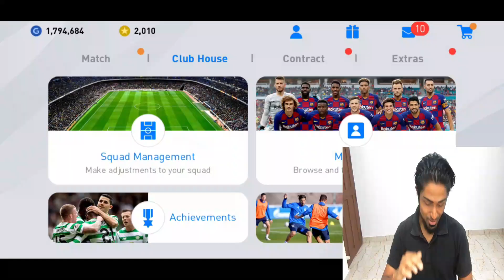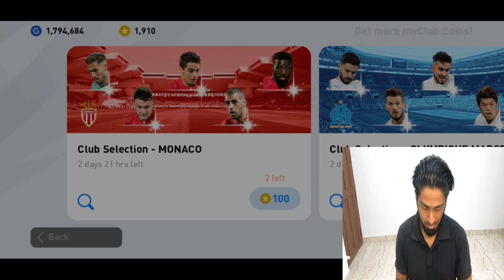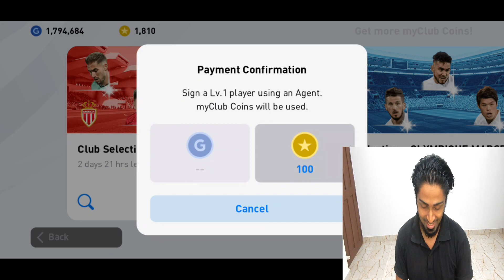Club Selection - MONACO PACK OPENING | PES 20 MOBILE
eFootball Pro Evolution Soccer 2020 is a football simulation video game developed by PES Productions and published by Konami for Microsoft Windows, PlayStation 4, Xbox One, Android and IOS.

Association Sportive de Monaco Football Club SA, commonly referred to as AS Monaco or Monaco, is a Monégasque professional football club that competes in Ligue 1, the top tier of French football. Founded in 1924, the team plays its home matches at the Stade Louis II in Fontvieille.

So watch Club Selection - MONACO PACK OPENING | PES 20 MOBILE